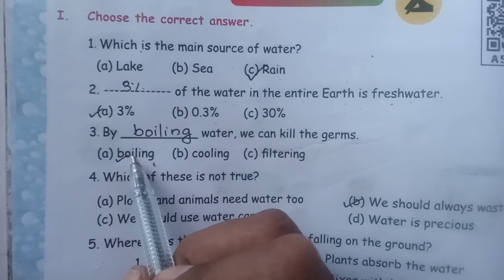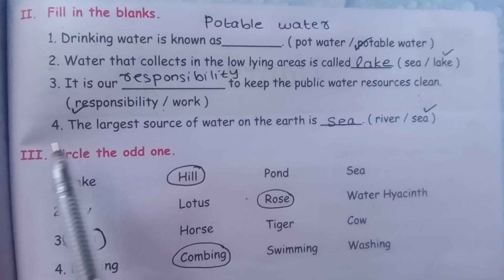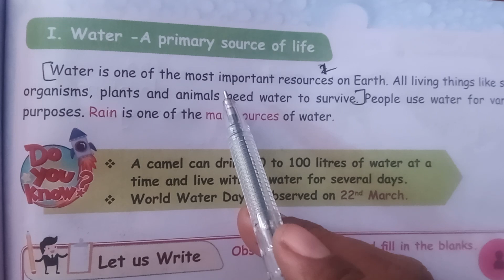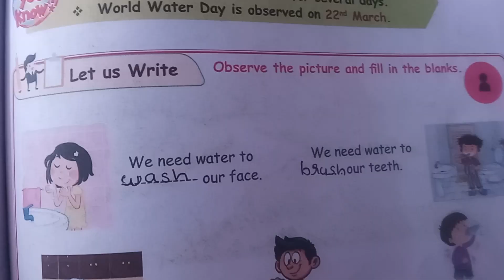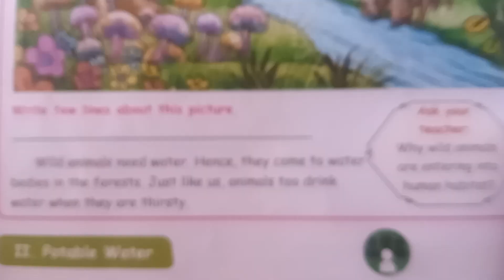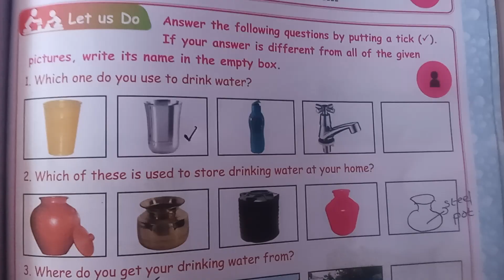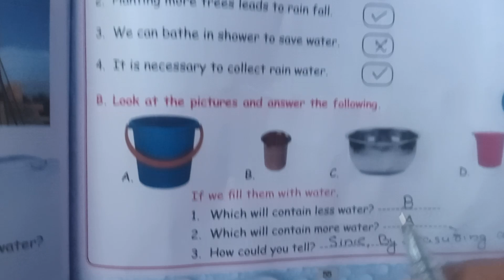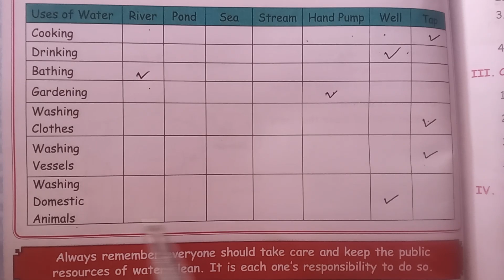3rd standard science...2.WATER ...EVALUATION and observation Q&A...term2